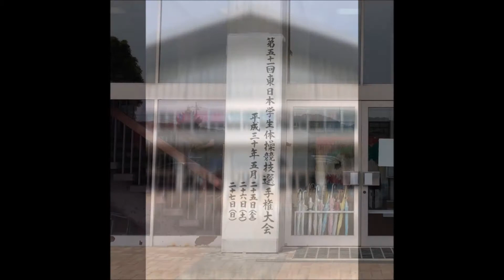第51回東日本学生体操競技選手権大会 西垣戸優矢 2018.5.26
個人総合28位　79.45　床13.8　あん馬13.75　つり輪11.95　跳馬13.90　平行棒13.35　鉄棒12.70